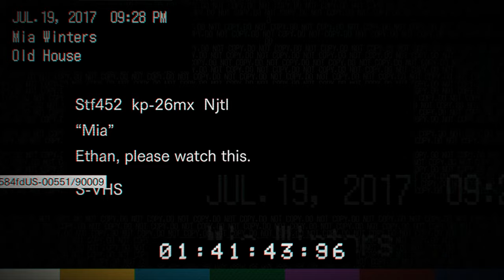Resident Evil 7 NO COPYRIGHT GAMEPLAY WALKTHROUGH "Main Hall and Mia VHS" - PART 6